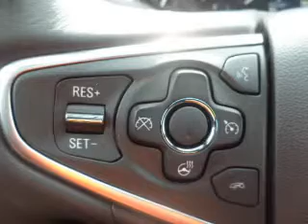2014 Buick Regal - Owosso MI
Year: 2014
Make: Buick
Model: Regal
Trim: GS
Engine: 2.0 liter inline 4 cylinder 16 valve
Transmission: 6-Speed
Color: White Diamond Tri-Coat
Mileage:
Address:
1500 E. Main St.